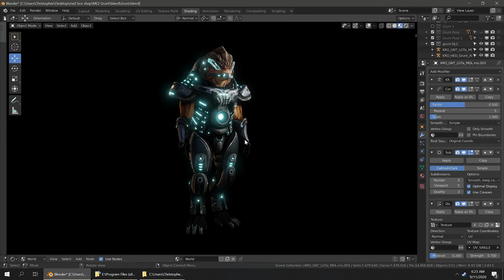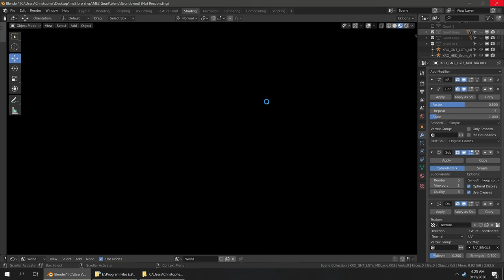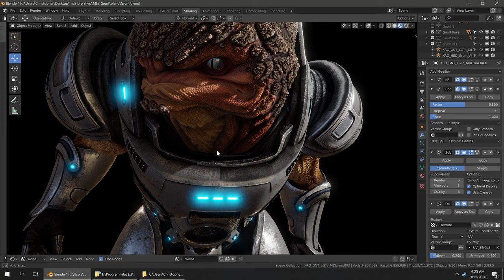Grunt HD models and textures a MEUITM2 side project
While working on MEUITM2 renders I started playing with displacements in Blender to get more details into the model itself, this high-res fan art poster is the result so far. It's been a very fun learning process.

The game cannot handle these models but I made a render/poster that can be had